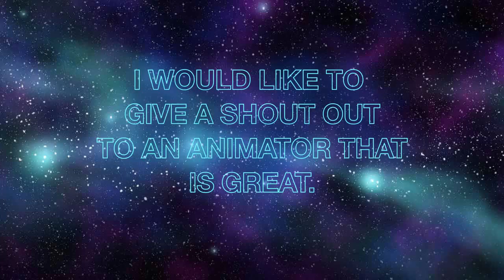Frosty Animations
Link in comments, sorry